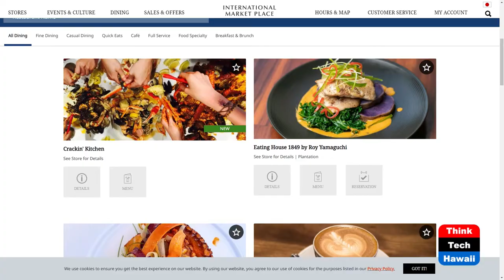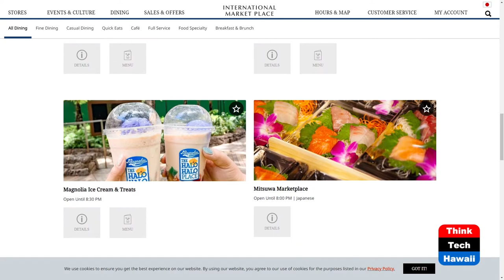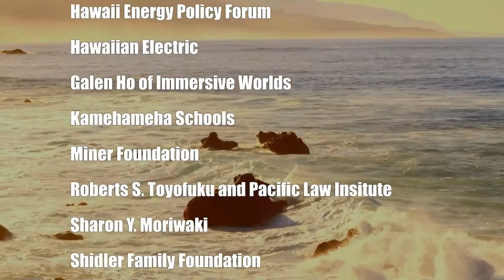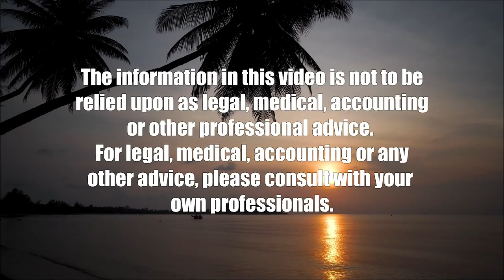HRA 75th Anniversary Dine Around (Restaurants of Hawaii)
Come Celebrate Their Last Event of 2022.  The host for this show is Chivon Garcia.  The guest is Malia Zannoni.

Join the Hawaii Restaurant Association for their 75th Anniversary Dine Around on Tuesday, December 6th at the International Market Place. Their dine around will feature ono pupu’s from 5 different restaurants all located within the center, including Shorefyre and Skybox Tap House. The International Market Place located in the heart of Waikiki is your premier destination for shopping, dining and entertainment. With plenty of parking and a distinct Hawaiian sense of place, let them help to plan your next event.